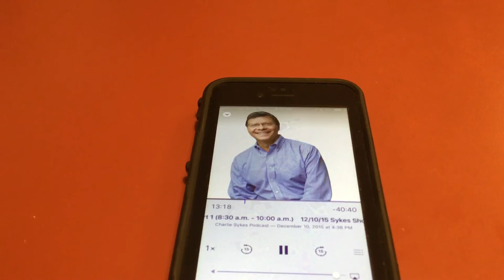Charlie Sykes 620 Calls Milwaukee Journal Sentinel " The Dead Tree"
Once again Sykes calls the Milwaukee Journal Sentinel " The dead Tree. " Sykes would prefer that only his " Right Wisconsin' be the messenger of news.